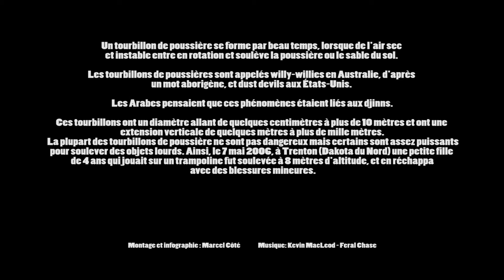Tourbillon de poussière - Dust devil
Tourbillon de poussière à Saint-Quentin, Nouveau-Brunswick.

Pour vous inscrire à ma chaine Youtube et être avertie lors de nouvelle vidéo seront publié cliqué ici:

Dust devil in Saint-Quentin New-Brunswick